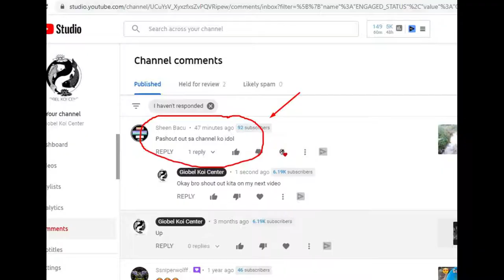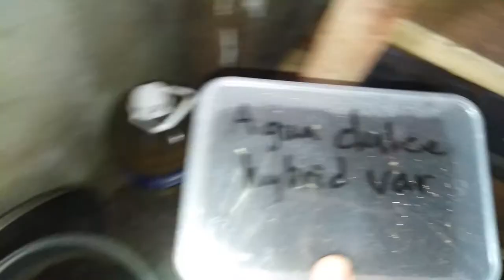how to germinate cactus seeds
Hey guys, ngayong araw tuturuan ko kayo paano how to germinate cactus seeds

How long do cactus seeds take to germinate?
three weeks
The time it takes for cactus seed to germinate depends on the species and where you are growing it. When you start cactuses indoors, the conditions are usually more controlled than unpredictable outdoor weather, so cactus seeds germinate more readily, any time between three weeks and several months.

How long do you soak cactus seeds for?
Just before you are ready to plant the seeds, soak them in warm water for 30 minutes or so
Is it hard to grow cactus from seed?
Growing Cacti from Seed. Growing plants from seed is not as hard as you might think – even though many of us have tried and failed! One of the most common mistakes people make is planting the seeds too deeply. You should only plant a seed as deep in the soil as the seed is wide